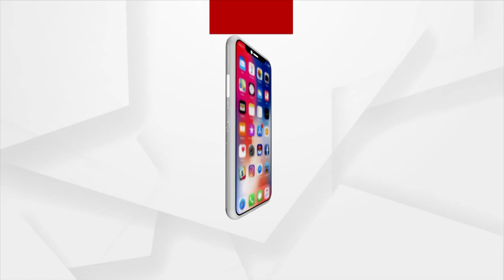Rath Yatra 2023| Mishap During Lord Jagannath's Chariot Pulling